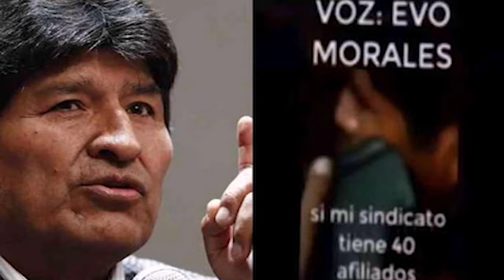Justicia anula orden de aprehensión contra Evo